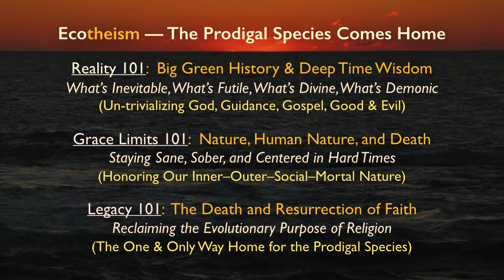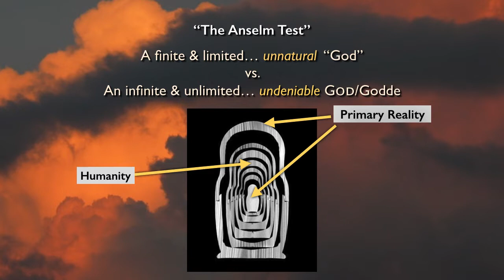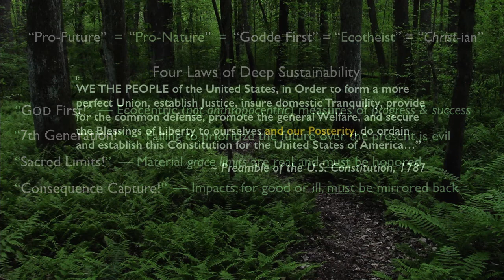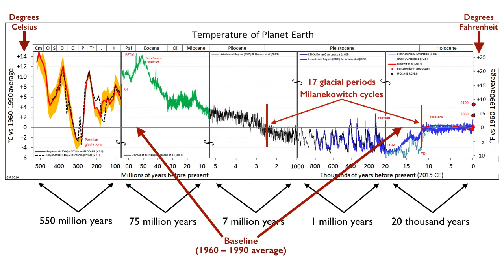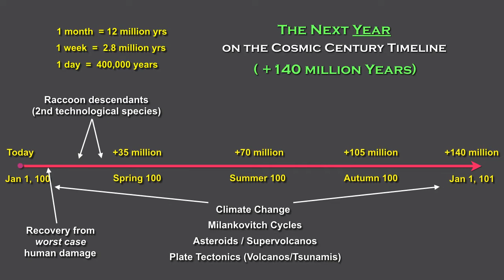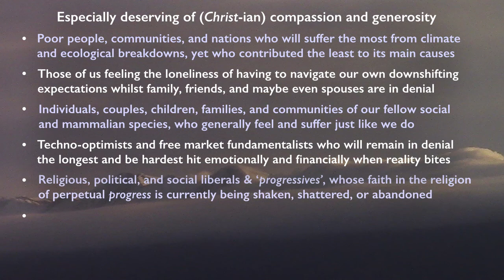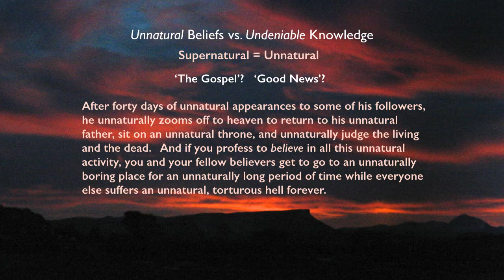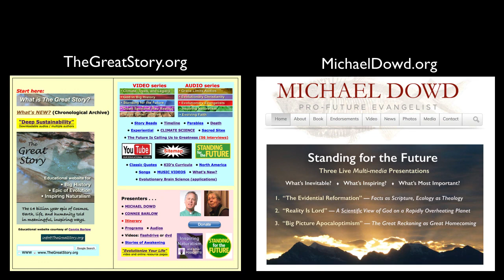EcoTheism - Ecology as the Heart of Theology (Michael Dowd, 2018)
This is a slightly longer (80 min) version of the main multi-media program I offer in moderate-to-liberal and progressive Christian churches (Catholic and Protestant), usually delivered on Sunday afternoon or some evening following my sermon or homily. I've also presented this as a stand-alone program in churches where I've not preached the previous Sunday. I have slightly different versions that I deliver in Unitarian Universalist, Unity, and New Thought churches, in secular and science-oriented groups, in secular and religious college and university settings, and when addressing climate and environmental sustainability-oriented groups. When invited to deliver more than one lecture on the subject of EcoTheism or Deep Sustainability, I have a two-part series and a three-part series (each program is roughly 50-60 minutes long, followed by Q&A).

Here are the six main topics covered in this video presentation:

1. How Nested EcoTheism Un-trivializes God, Guidance, Gospel, Good & Evil
2. The Evolutionary Purpose of Religion and Religious Necessity of Science
3. Big Green History (GOD's Time) -- The Cosmic 101-Year Timeline
4. Reality Speaks -- What's Inevitable, What's Futile, What's Christ-ian?
5. The Death & Resurrection of Faith: Unnatural vs. Undeniable Christianity
6. Ten Commandments to Avoid Extinction and Redeem Humanity

For videos of recent sermons and longer programs visit my Post-doom website resources page (scroll down) Also see my Reverend Reality youtube channel and our other two websites (the latter is best viewed on a laptop or desktop computer).